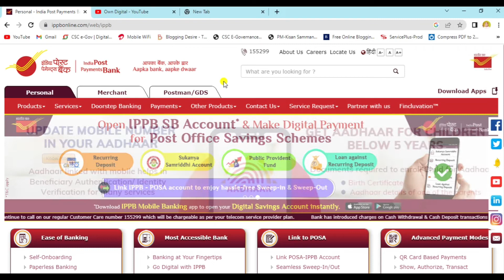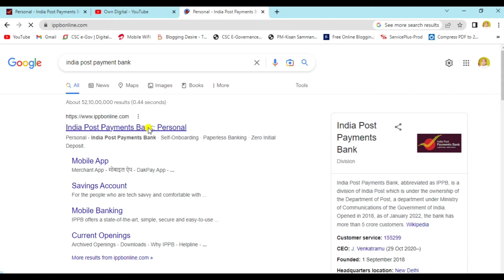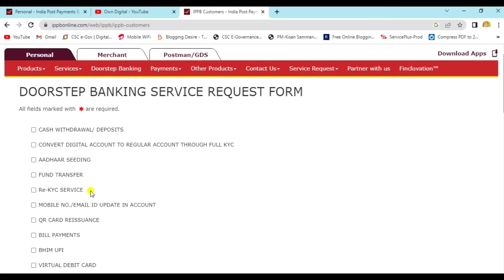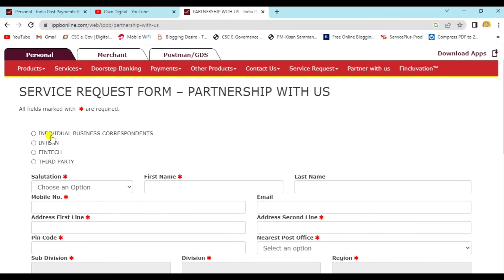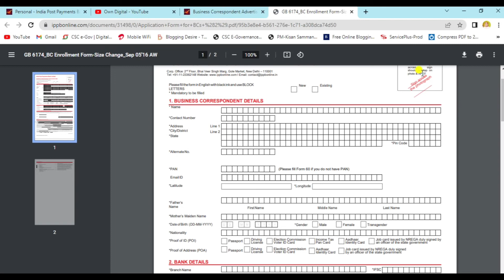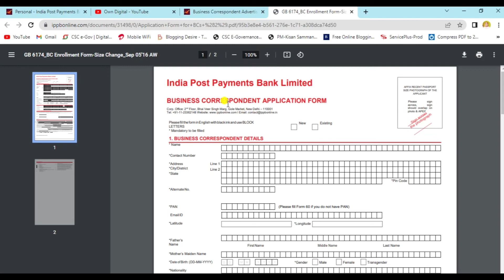India Post Payment Bank CSP Apply Online | IPPB CSP Kaise Milega | India Post Payment Bank BC Point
India Post Payment Bank CSP Apply Online | IPPB CSP Kaise Milega | India Post Payment Bank BC Point Kaise Le - 2022

India post payment bank csp apply online full process
Ippb csp registration
India post payment bank csp
India post bc point kaise le 2022
India post csp apply online
Csp registration 2022
Post office csc registration
Post office csp apply online
India post payment bank ka bc point kaise khole
India post ka csp kaise milega
India post bc point